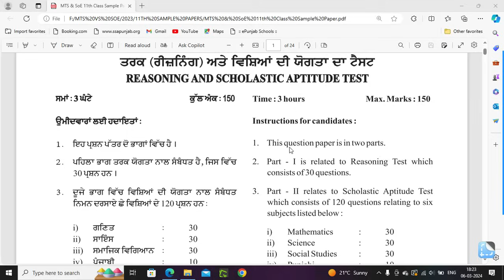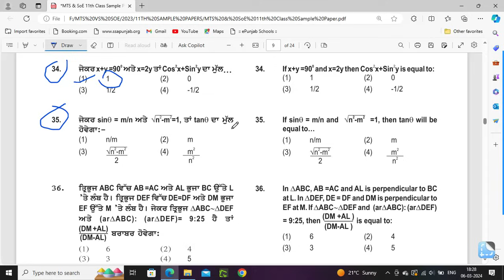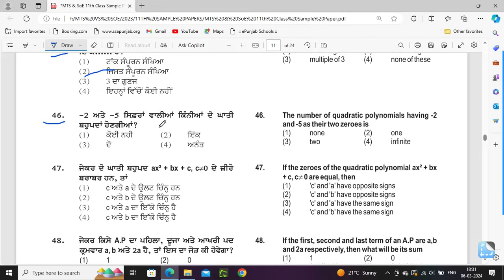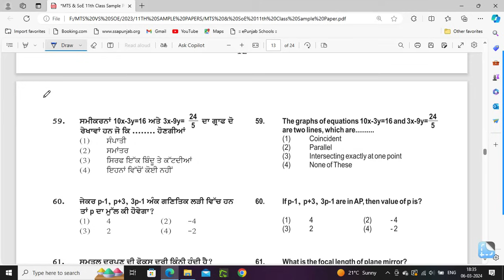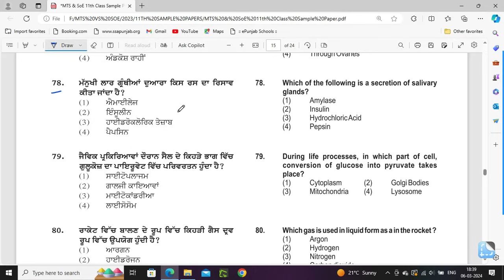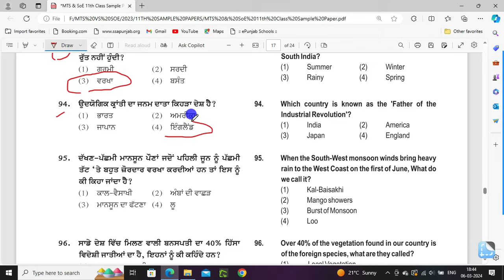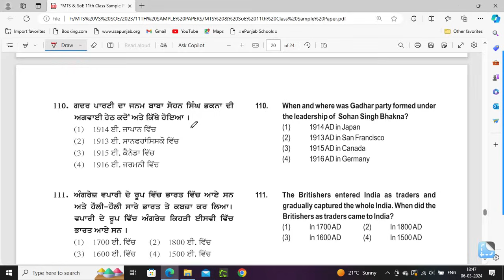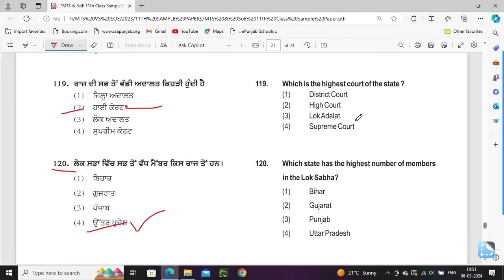11th School of Eminence Meritorious School Sample Paper Fully Solved| SOE MTS Exam Preparation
Meritorious School Exam Date 2024 | School of Eminence Registration | Meritorious School Admission
11th Sample Paper 2024 School of Eminence & Meritorious School Fully Solved| SOE MTS Exam Preparation
School of Eminence Logical and Verbal Reasoning Class | Meritorious Exam Preparation | SOE Admission
Meritorious School Admission 2024 | Meritorious School Registration 2024
My channel
Digitech Gyan